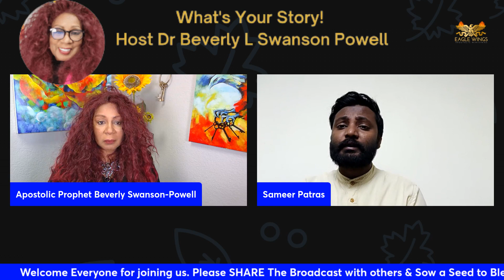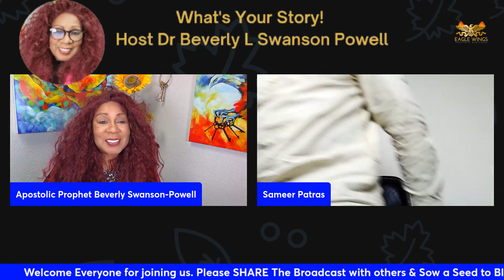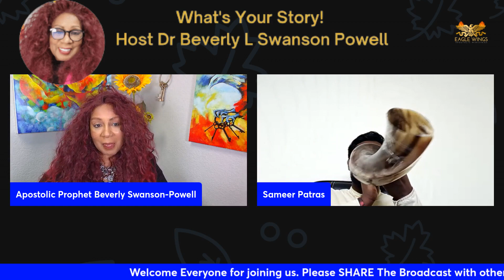What's YOUR Story! Dr Beverly Swanson Powell with Guest Prophet Sameer Patras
So Excited about this Guest! Friday 3/3/23, for the First Time I interview my Spiritual Son from Karachi Pakistan Shamar Prophet (Watchman) Sameer Patras Gill! His story is truly a replica of the Prophet Samual. Don't miss it. Sow Your Seed To: